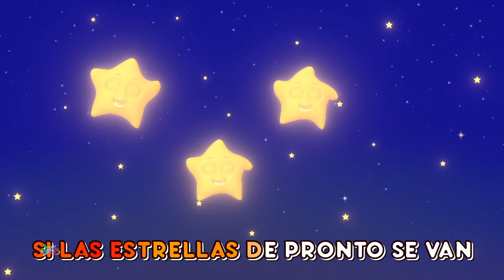Tres Pequeños Gatitos Rima Divertida De Animales Y Más Musica Para Bebes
Boom Buddies - Cantar Junto Canciones Infantiles es el mejor lugar para que los niños bailen y canten con divertidas rimas populares y canciones para bebés que educan y entretienen a los niños pequeños y en edad preescolar a través de la música y las canciones infantiles.

Disfrute de nuestros videos de aprendizaje para niños, canciones preescolares, dibujos animados divertidos y canciones de cuna populares. ¡Los niños en edad preescolar, los niños pequeños y los bebés pueden aprender letras, números, sonidos de animales, colores, formas y más!